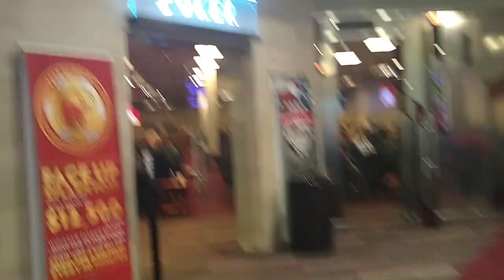Mr Bill Poker Vlog 100 - Banned!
Mr Bill is a danger to society?  YouTube thinks so!! Watch this 100th vlog to find out the REAL story about Mr Bill!  Very entertaining hands too!

Music
Track Name: "Spy And Die"